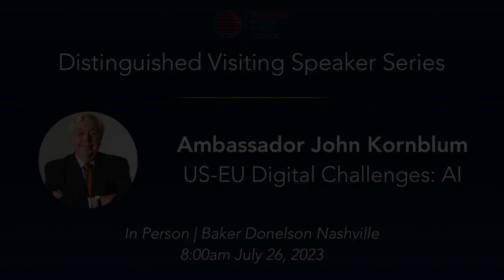Ambassador John Kornblum | "US-EU Digital Challenges: AI" | Jul 26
American diplomat and businessman talks about AI as a challenge for the US-EU

The challenges and promises of AI have exploded this year in the wake of OpenAI’s release of its detailed, human-like responsive ChatGPT conversational technology. It highlighted the power and problems posed by AI, from business potential like insights and predictive analysis to startling concerns of existential threats to humanity. TNWAC has invited Ambassador John Kornblum to talk about these challenges in the context of implications for the United States and Europe.

Kornblum, a former senior U.S. diplomatic official in Europe and distinguished businessman, has said that the currency of the new world will be the production, evaluation, and application of data – a revolution of fundamental importance to the US and EU. The “massive” consequences of this new digital era necessitate that “correct values are part of the process from the beginning” to ensure the revolution is based on Western democratic concepts.